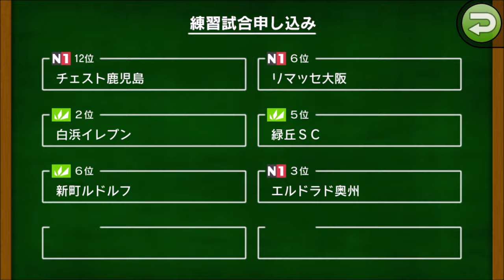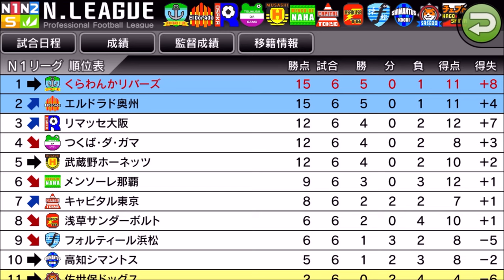【カルチョビットA 】なかなか手強い佐世保ドックスとの公式戦＆エルドラ奥州との練習試合も【サッカークラブ育成ゲーム：女子選手縛り 275】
‹前提›
1. 補強は女子選手のみ。安い年俸の選手を優先的に獲得
2. 基本的に「攻撃」戦術。カードをいっぱいもらいやすいと聞いたので
3. 相手の力に応じて出場選手をローテーション
4. FWは今はくるみ頼りだが、複数のポイントゲッターを作る